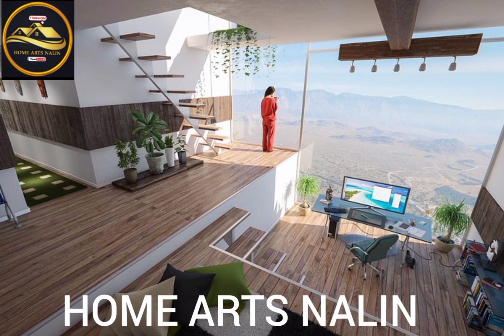නිවසක් හදන ඔබ දැනගතයුතුම කරුනු/Things You Need To Know About A Home@HomeArtsNalin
නිවසක් හදන ඔබ දනගතයුතුම කරුනු/Things You Need To Know About A Home@HomeArtsNalin                                                                                                                                                                                            Thanks for coming my channel

oya mage channel ekata aluthin ekathu wunu  yaluwek nam danma mage channel eka

karanna.
video ekata kamathi nam

karanna..
mathaka athuwa bell all daagaththoth man daana video ikmaninma oyage langatama genna ganna puluwan..

oyage yaluwantath balanna
karanna